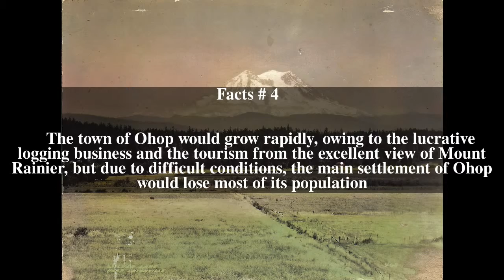Ohop Valley Top # 5 Facts